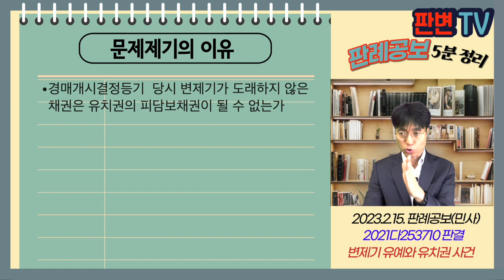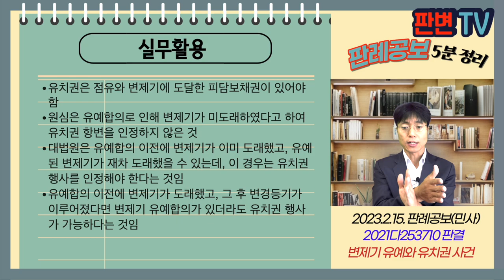변제기 유예와 유치권 사건 [23.2.15.자 판례공보(민사)]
변제기 유예와 유치권 사건
별 2개

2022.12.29. 선고 2021다2532710 판결
건물인도

원고 경락인
피고 유치권자(상고인)

파기환송

피고는 10.8.경부터 이 사건 부동산에 시정장치 후 점유를 시작, 8.24. 개시된 경매절차에서 공사대금채권을 피담보채권으로 하여 유치권 신고를 함
집행법원의 현황조사보고서에는 피고가 유치권을 행사하며 점유하고 있다고 기재
근저당권자의 파산관재인이 피고를 상대로 유치권부존재확인의 소를 제기하였으나, 17.2.7. 유치권이 존재한다는 판결이 선고, 17.2.25. 확정됨
속행된 경매절차에서 피고는 다시 유치권 신고를 하였고, 19.3.12. 원고가 경락받음
원고는 피고를 상대로 유치권 부존재를 주장하며 건물인도 청구를 함
원심은 피고와 채무자가 10.8.6. 변제기를 9.6까지 유예한 사실, 경매개시결정등기가 10.8.24. 마쳐져서 피담보채권이 변제기에 이르지 않아 유치권을 인정하지 않음

경매개시결정등기  당시 변제기가 도래하지 않은 채권은 유치권의 피담보채권이 될 수 없는가

집행절차의 법적 안정성 보장을 위해 경매개시결정등기가 된 뒤에 비로소 부동산의 점유를 이전받거나 피담보채권이 발생하여 유치권을 취득한 경우에는 경매절차의 매수인에 대하여 유치권을 행사할 수 없음
이 사건에서는 변제기 유예가 있었지만, 그 전에 이미 변제기가 도래하고, 유예된 변제기가 재차 도래했을 수 있음
그럼에도 원심이 개시결정 이전에 변제기 도래 유무를 심리하지 않고 유치권 행사 여부를 판단한 것은 심리미진임

실무활용
유치권은 점유와 변제기에 도달한 피담보채권이 있어야 함
원심은 유예합의로 인해 변제기가 미도래하였다고 하여 유치권 항변을 인정하지 않은 것
대법원은 유예합의 이전에 변제기가 이미 도래했고, 유예된 변제기가 재차 도래했을 수 있는데, 이 경우는 유치권 행사를 인정해야 한다는 것임
유예합의 이전에 변제기가 도래했고, 그 후 변경등기가 이루어졌다면 변제기 유예합의가 있더라도 유치권 행사가 가능하다는 것임